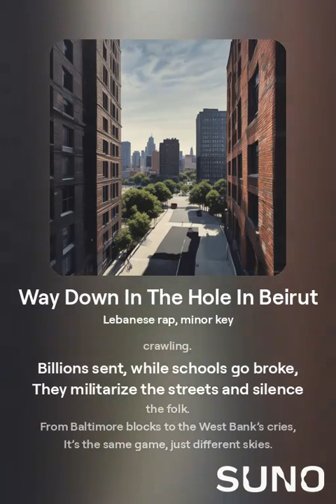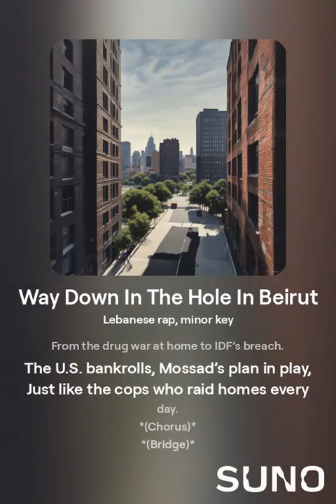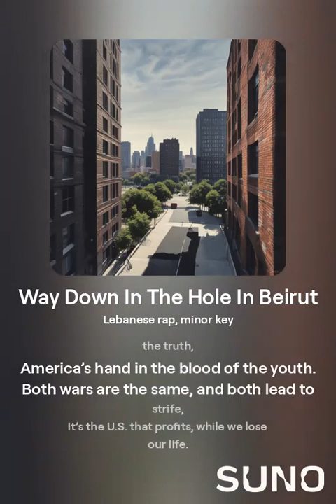Way Down In The Hole In Beirut 1 - Flosstradamus x kroPOTkin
'Way Down In The Hole In Beirut'
- Flosstradamus x kroPOTkin

Lebanese rap,  minor key
September 19, 2024 at 1:10 a.m.

*(Verse 1)*
In Baltimore’s streets, they fight to survive,
But in Gaza and Lebanon, they struggle to stay alive.
The U.S. funds Israel, the bombs keep falling,
While Mossad’s in the dark, with the innocent crawling.
Billions sent, while schools go broke,
They militarize the streets and silence the folk.
From Baltimore blocks to the West Bank’s cries,
It’s the same game, just different skies.

*(Chorus)*
War on drugs, war on terror—it's all the same,
The U.S. backs Israel, who takes the blame?
Mossad in the shadows, IDF’s in the sky,
America pays while the innocent die.
From Baltimore streets to the occupied lands,
It’s all about power, with blood on their hands.

*(Verse 2)*
In Syria, Lebanon, the missiles reign down,
Funded by dollars from Capitol Town.
No McNulty here, no war on crack,
Just drones and tanks in a deadly attack.
The same surveillance, the same tight leash,
From the drug war at home to IDF’s breach.
The U.S. bankrolls, Mossad’s plan in play,
Just like the cops who raid homes every day.

*(Chorus)*
*(Bridge)*
They say it’s security, but who’s really safe?
When billions are spent on terror in state.
From Palestinian lives to the Black and the poor,
The U.S. feeds violence, the cycle’s at the core.

*(Outro)*
If The Wire was shot here, it would show the truth,
America’s hand in the blood of the youth.
Both wars are the same, and both lead to strife,
It’s the U.S. that profits, while we lose our life.

(2) U.S. Aid to Israel in Four Charts | Council on Foreign Relations.

(4) Analysts say Mossad likely hid explosives in pagers before they reached .

(7) Fact Sheet: U.S. Efforts to Combat Systemic - The White House.

(9) This Map Shows Where in the World the U.S. Military Is Combatting .